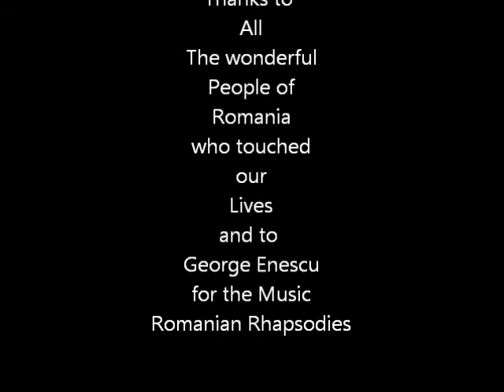Romania by Globaltrekkers.ca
Our Romanian Rhapsody